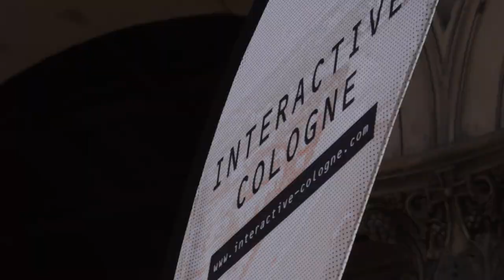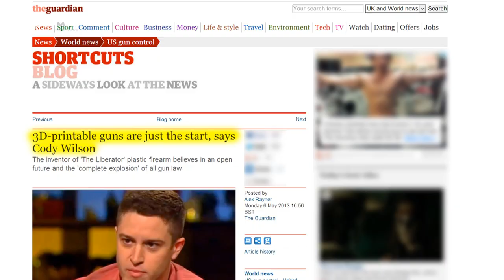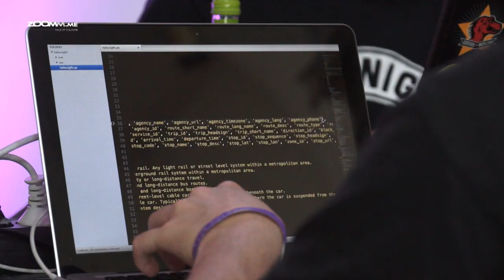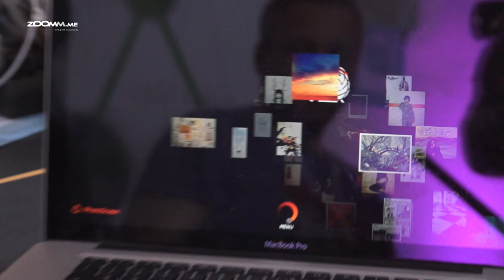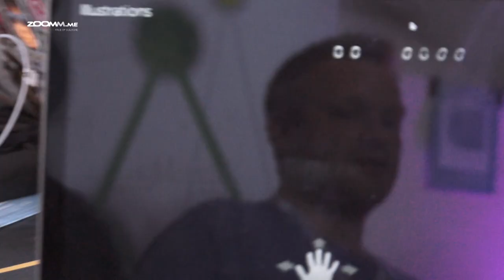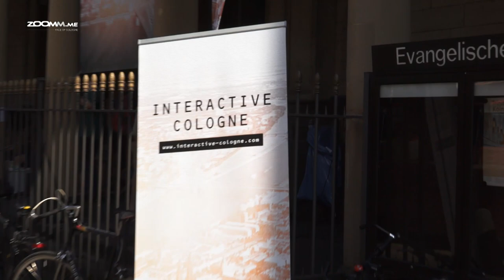Hackers at Interactive Cologne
Hackers at the Interactive Cologne Festival. Two days in a church coding and building hardware stuff.
But what are they doing? And are hackers not bad guys?
See hackers like Sebastian Deutsch, Stefan Wehrmeyer, Tim Buchwaldt, Daniel Bruns, Thorin Hopkins or Jan Kus, the organisor.